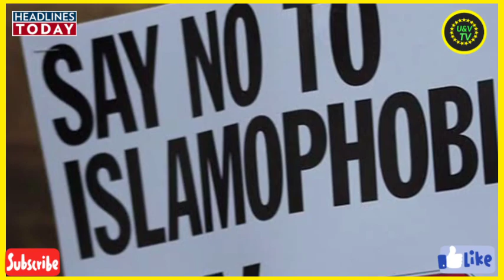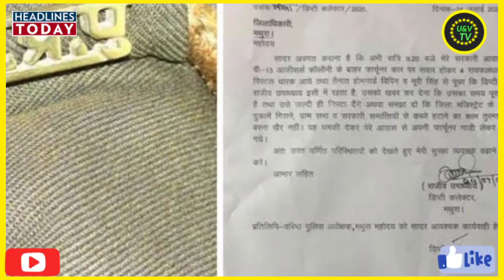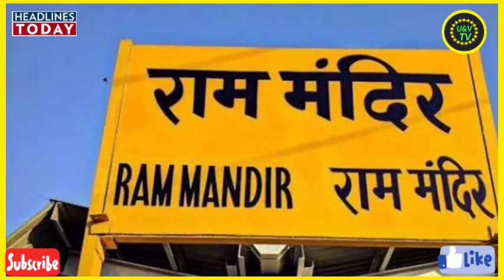Aaj ki taza khabar| Nonstop News|26 july 2020|News Headlines|आज की ताजा खबर| Rajasthan Crisis News